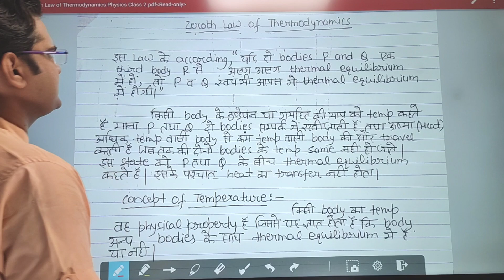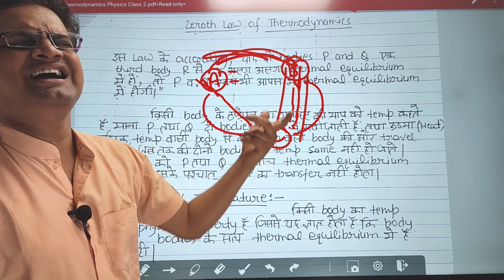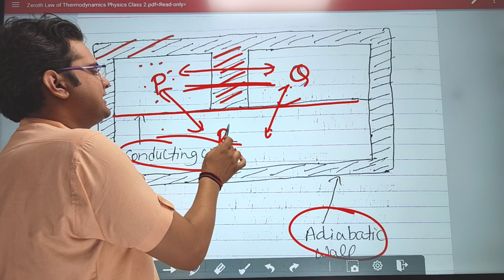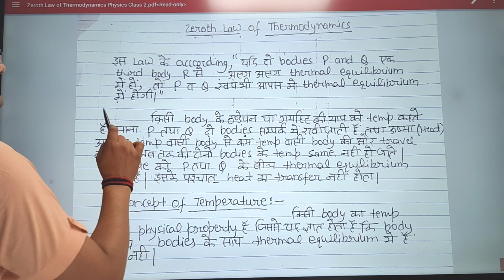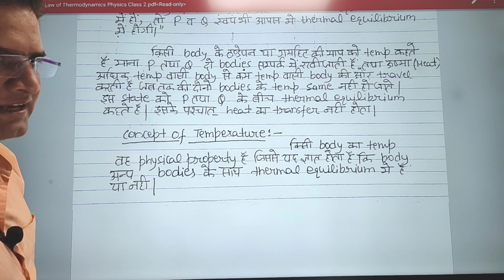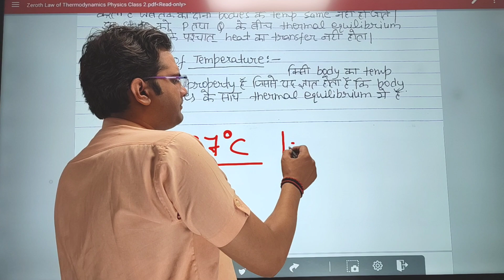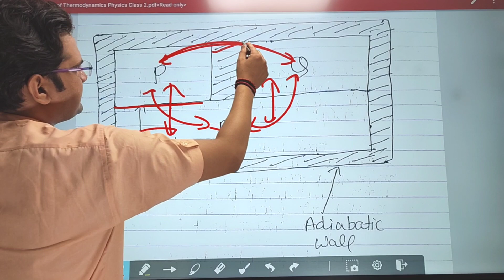Zeroth Law Of Thermodynamics!Concept of Temprature!bedkdian